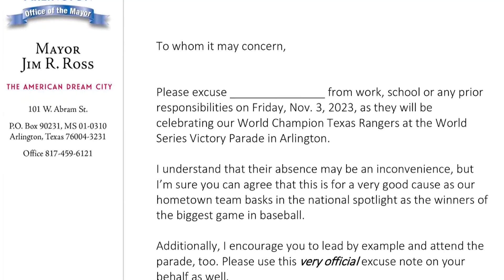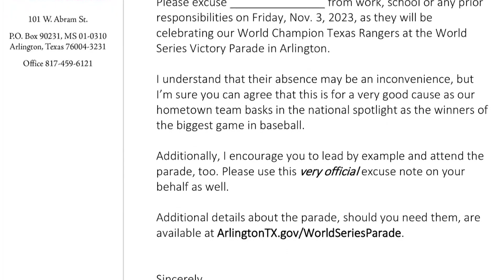2023 World Series parade: Preparations underway in Arlington for Texas Rangers celebration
Preparations are underway in Arlington for the Texas Rangers parade to celebrate the team winning the 2023 World Series.